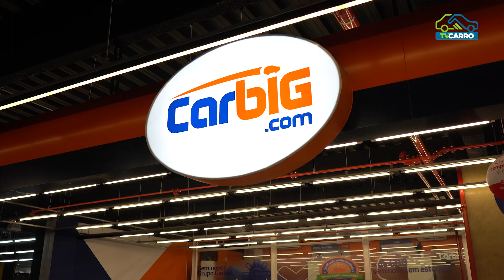CARBIG SEMINOVOS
WSN TV DO CARRO é uma TV 100% Veículos . É transmitida para todo o Estado de Minas e mais de 12 milhões de pessoas alcançadas. Pelo canal 32.1 sendo 12 horas de programação diária para mais de 6 milhões de pessoas em 40 cidades mineiras, no Online AO VIVO pelo portal As melhores ofertas das melhores lojas de BH e Minas Gerais e muito conteúdo editorial.